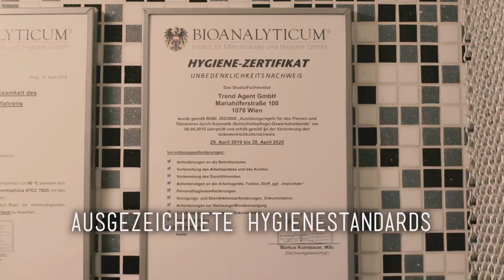OP oh jeh! Bauchnabel Piercing zugewachsen. Wir versuchen es rekonstruieren 🔥 💉 Marc's Piercing TV